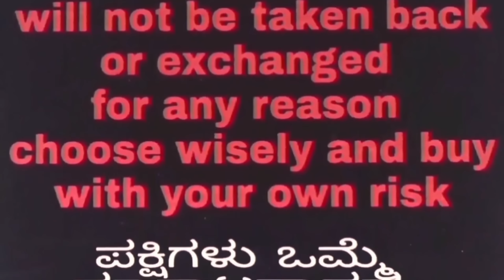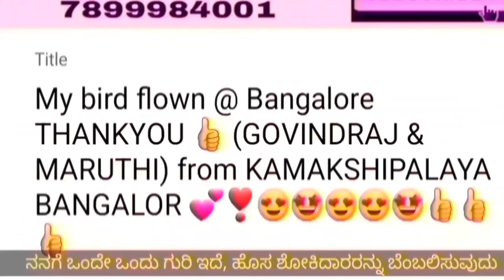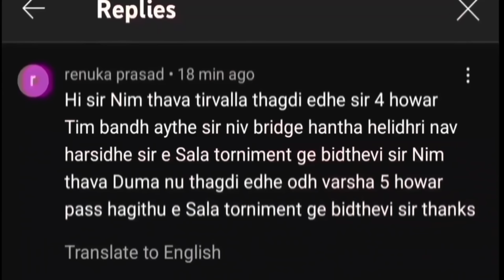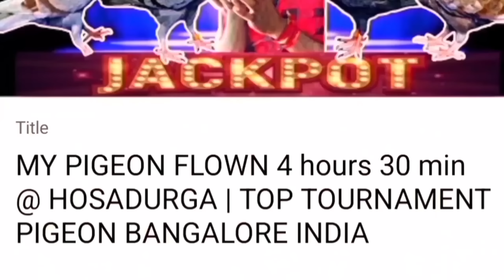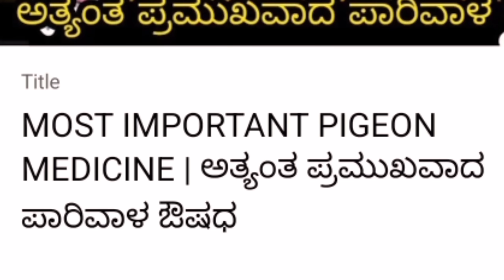👌ಶೋಕಿದಾರರಿಗೆ NEXT LEVEL ಟೂರ್ನಮೆಂಟ್ ಪಾರಿವಾಳಗಳು | TOURNAMENT PIGEONS 👌